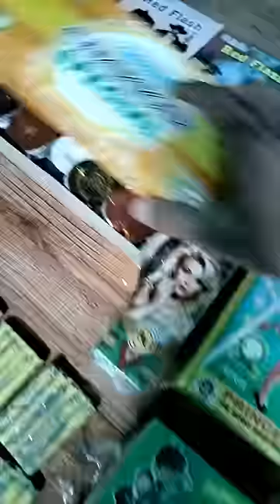Diwali ki tayari 😲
some crackers for diwali Stash 2023 crackers testing 2023 diwali
shubham ki dukan
Sonu vlogs
the romer Amit
mini vlog
moto vlogger